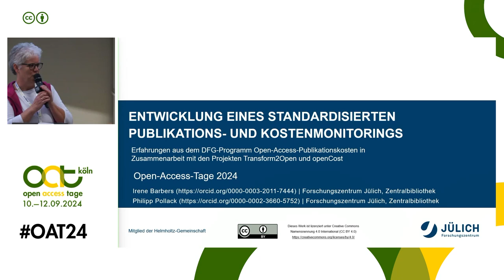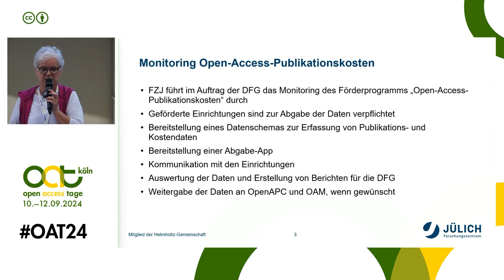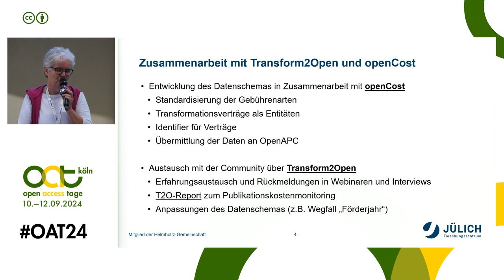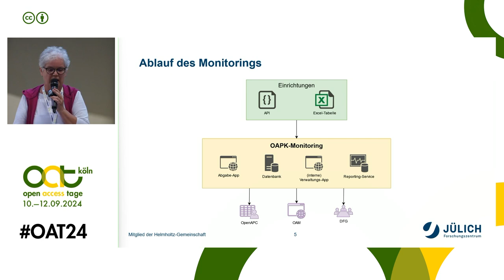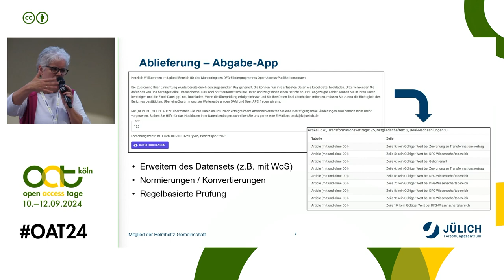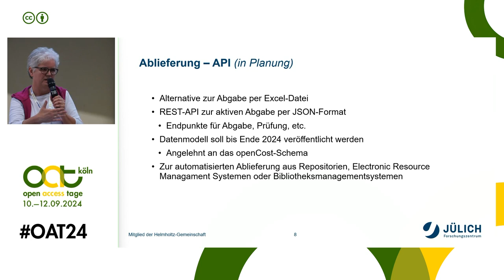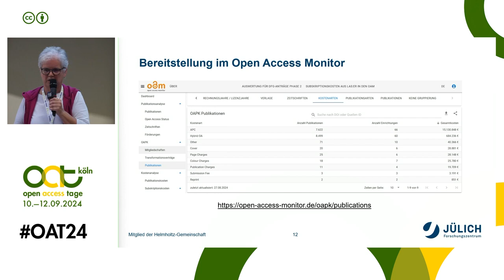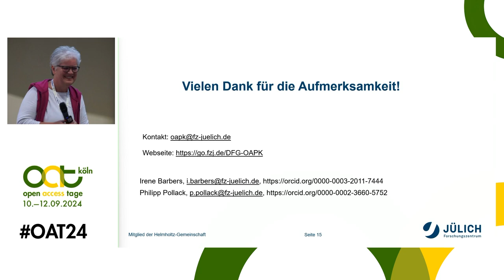Entwicklung eines standardisierten Publikations- und Kostenmonitorings | Open-Access-Tage 2024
▶️ Session 3: Kosten und Transparenz
▶️ Vortrag Irene Barbers: "Entwicklung eines standardisierten Publikations- und Kostenmonitorings: Erfahrungen aus dem DFG-Programm Open-Access-Publikationskosten in Zusammenarbeit mit den Projekten Transform2Open und openCost"

Das DFG-Programm Open-Access-Publikationskosten fördert in der derzeit laufenden ersten Phase Publikationen ab dem Jahr 2022. Das Monitoring dieser Publikationen, das auf der Ablieferung von Daten aus den geförderten Einrichtungen beruht, ist ein laufender Prozess, der Änderungen und Anpassungen unterworfen ist. Kritik und Anregungen aus Sicht der Teilnehmenden wurden unter anderem im Projekt Transform2Open gesammelt und sind für das zweite und die weiteren Berichtsjahre soweit wie möglich in das Datenschema und in den Ablieferungsprozess aufgenommen worden. Gleichzeitig wurden im Austausch mit dem Projekt openCost Anpassungen am Datenschema vollzogen, um die Datenweitergabe in andere Systeme zu erleichtern. Als Erweiterung des Blickwickels wurden damit entscheidende Schritte in Richtung eines vereinheitlichten, standardisierten Publikations- und Kostenmonitorings gemacht.

Im Vortrag auf den Open-Access-Tagen 2024 in Köln stellt Irene Barbers die Erfahrungen und Ergebnisse aus den Projekten vor.